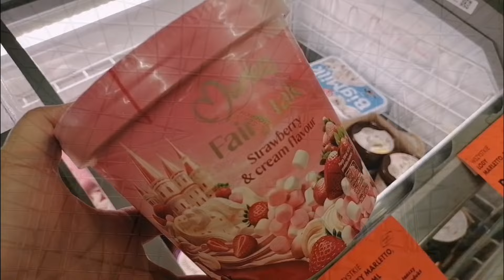JESTEM CZASAMI WARIATKA 🤣 KUPIŁAM NOWĄ POŚCIEL I PERFUMY / ZAKUPY Z BIEDRONKI NA TYDZIEŃ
HEJKA ZAPRZASZAM NA NOWY VLOG